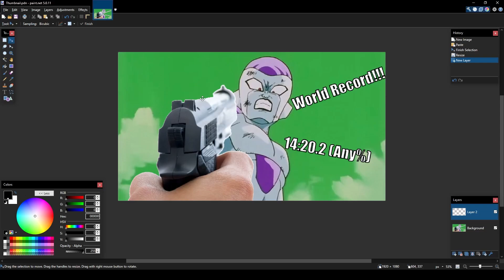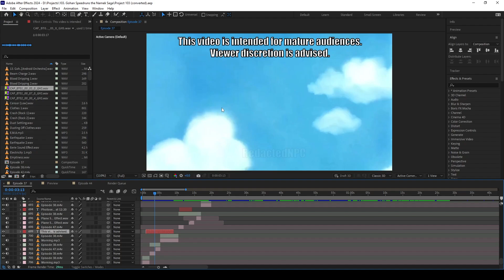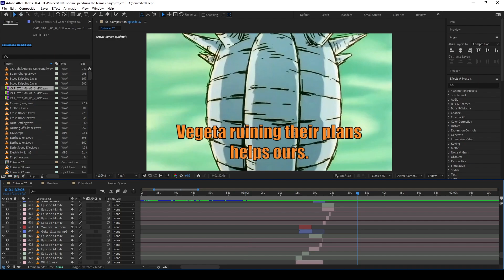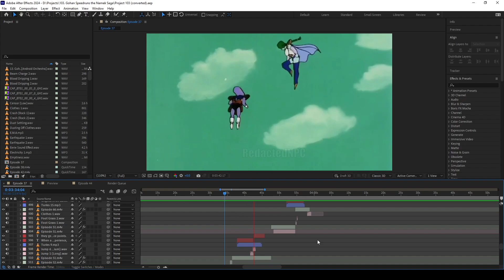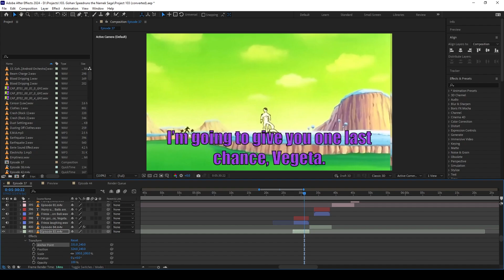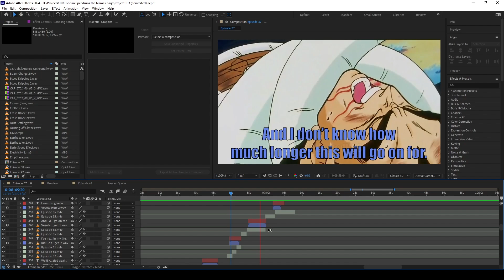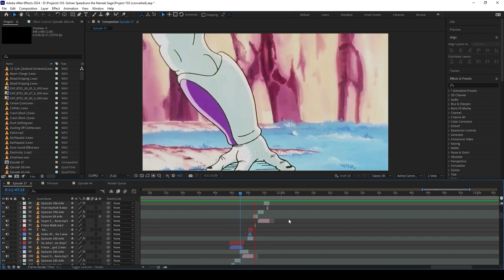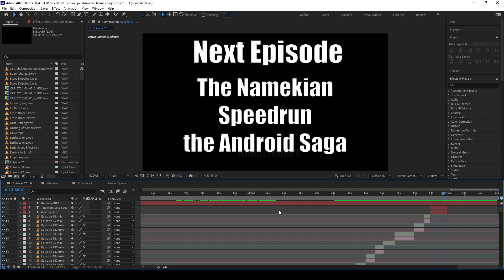DBZ Except Gohan Speedruns the Saiyan Saga Episode Breakdown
0:00 Behind the Scenes
6:55 Inspirations
8:50 Gohan & Goku
10:40 - Preview Breakdown
13:40 - Traveling to Namek
17:00 - Vegeta
21:00 - Training on Namek
24:35 - Gohan’s Torment, Goku’s Obliviousness
35:15 - Goku & Frieza vs. Gohan & Vegeta
42:10 - Hidden Subscribe Text
43:00 - Goku & Frieza vs. Gohan & Vegeta
47:20 - Gohan vs. Frieza
59:20 - Vegeta’s Neglect